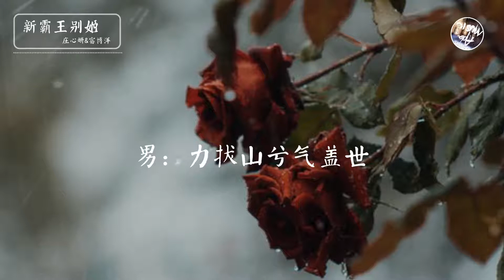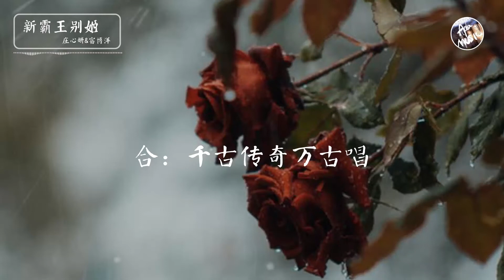富博洋&莊心妍 Ada - 新霸王別姬「我為情癡君情狂 今生獨愛楚霸王 轟轟烈烈愛一場 香消玉殞又何妨」高品質純音樂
Ada Music
庄心妍个人音乐站
❖ 本站為您提供正版庄心妍個人的高品質音樂
❖ 最權威的庄心妍個人音樂MV
❖ 最人性化的歌曲搜索
❖ 最海量有趣的莊心妍個人動態
❖音 樂 詳 情❖
新霸王别姬 - 庄心妍&富博洋
词：李守俊
曲：杨青
男：力拔山兮气盖世
女：四面楚歌 乌金甲凉
月如霜夜未央
把酒临风 君唱我和
伴君醉一场
英雄气短 儿女情长
此一别应无恙
楚河再深 汉界再长
难忘君模样
男：梦里宫阙 乌骓回望
酒太浓断人肠
金甲战袍 虎头龙枪
情泪洒乌江
江东父老 我绝不访
只想把你凝望
宁舍江山 大爱一场
何时再成双
女：我为情痴君情狂
今生独爱楚霸王
轰轰烈烈爱一场
香消玉殒又何妨
男：我为情痴君情狂
来生还做楚霸王
心中多少情与怨
若能轮回定补偿
合：长袖带风裙袂扬
为君起舞弄月光
借君宝剑斩情丝
从此不能陪（称）霸王
男：称霸王
女：人生难得一知己
就此一别天一方 啊
男：谁又轻吟虞美人
梦里垓下空彷徨
谁又轻吟虞美人
合：千古传奇万古唱